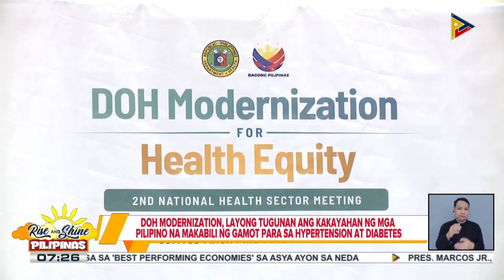DOH Modernization, layong tugunan ang kakayahan ng mga pilipino na makabili ng gamot para sa...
DOH Modernization, layong tugunan ang kakayahan ng mga pilipino na makabili ng gamot para sa hypertension at diabetes